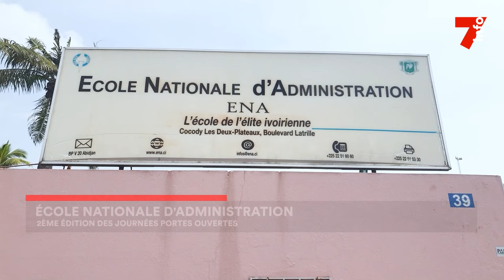ENA : des journées portes ouvertes à la population